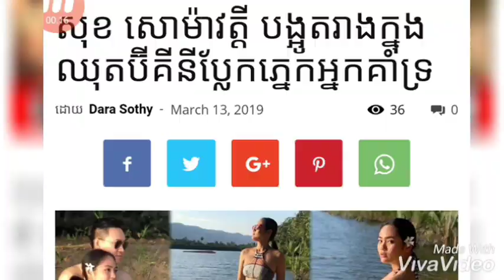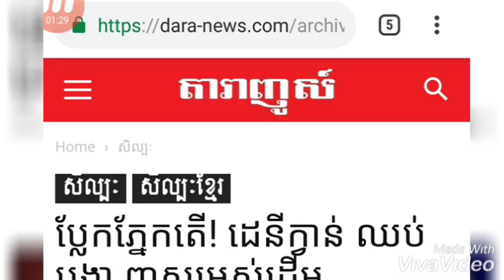សុខ សុម៉ាវត្តី លេងខ្លួនប្លែកជាមួយនិងឈុតស៊ិចស៊ី...